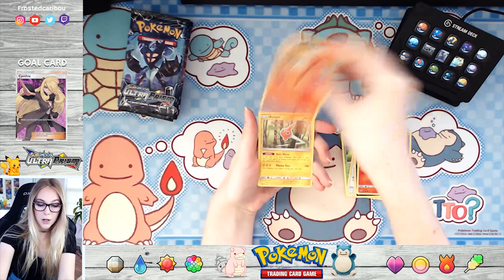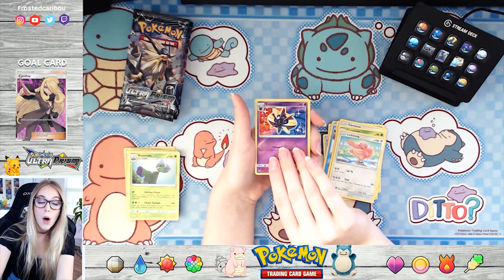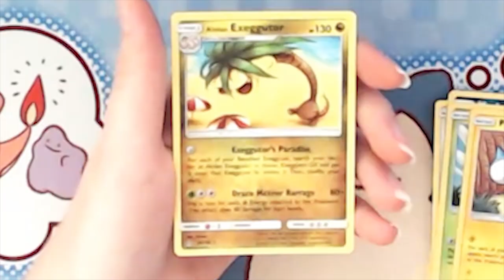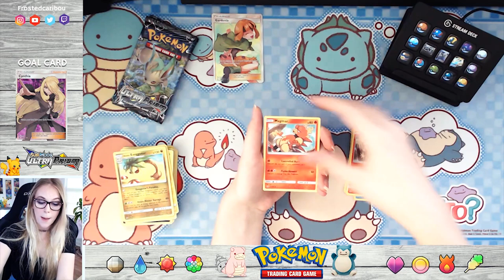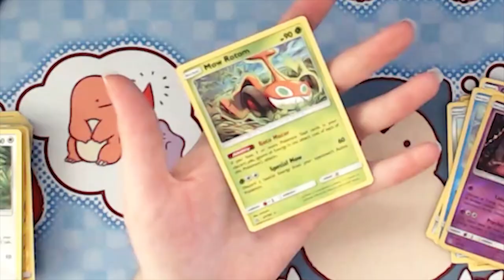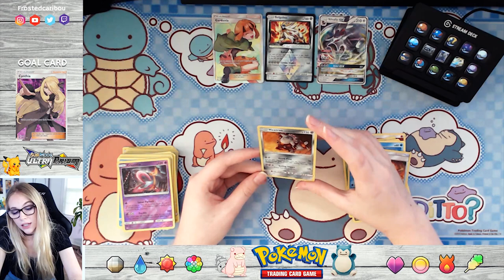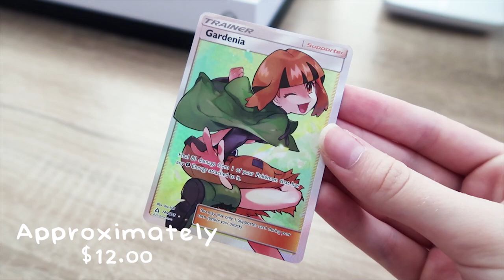*FULL ART TRAINER* in Ultra Prism Lunala Elite Trainer Box Opening!!!